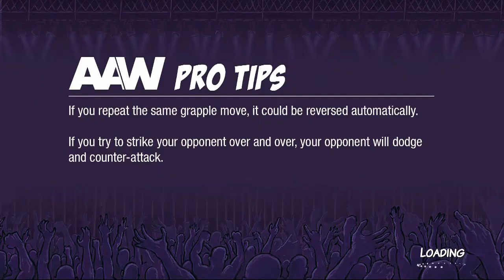Action Arcade Wrestling: Battle Royal with Charlynn